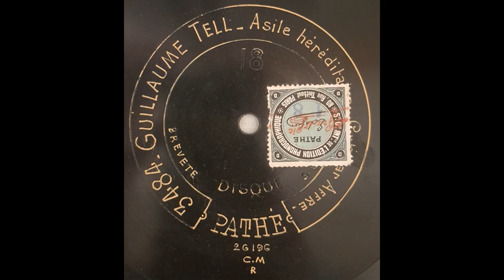[Oldies] Affre - Guillaume Tell, Asile héréditaire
Découverte : Voici une archive musicale extraite d'un disque Pathé datant de 1909 / This is a music archive from a 1909 Pathé record. Enjoy :-) Disc spec : 90-100 rpm (78 rpm family) / lecture sur approx. 90-100 tours par minute. played from the center to the edge / joué du centre vers le bord.